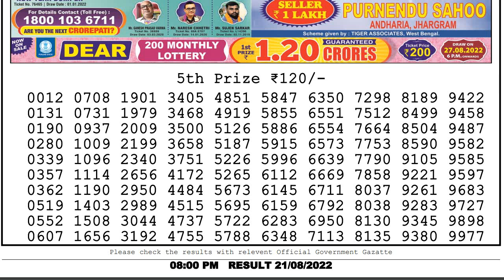LOTTERY SAMBAD LIVE RESULT 8PM 21/08/2022 NAGALAND LOTTERY RESULT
lottery sambad evening today
nagalandlotteries/livedraw
Chapters:-
0:03 Lottery sambad dear evening 8pm result 1st, 2nd, 3rd & 4th prize Numbers
0:54 5th Prize numbers